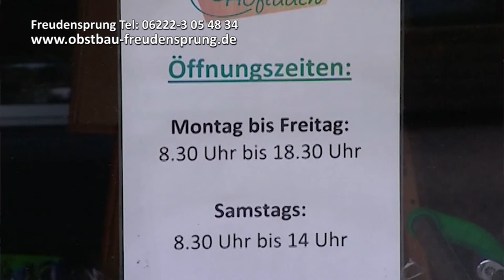Freudensprung Obstbau Dielheim - Heimlieferservice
Freudensprung Uwe und Tanja

Obsthof Freudensprung
Uwe und Tanja Freudensprung GbR
Erlenbachhof 1
69234 Dielheim